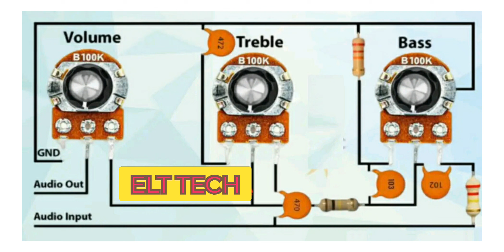How to make Simple BASS tone CONTROL without any transistor or IC